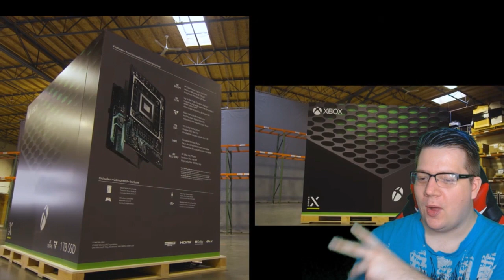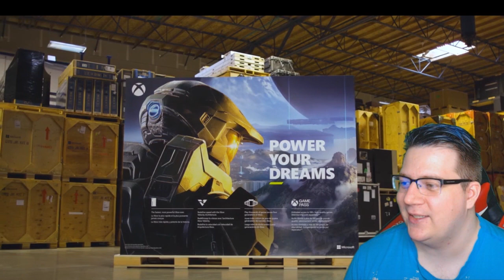Xbox Series X Fridge – World Premiere - REACTION